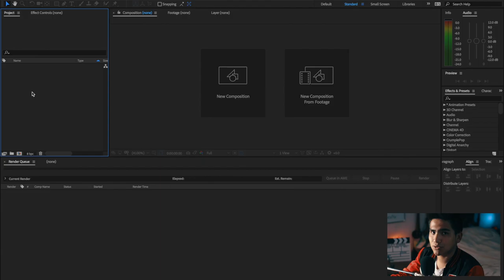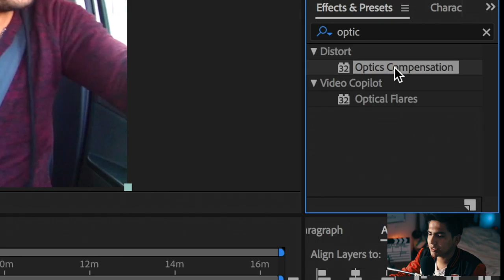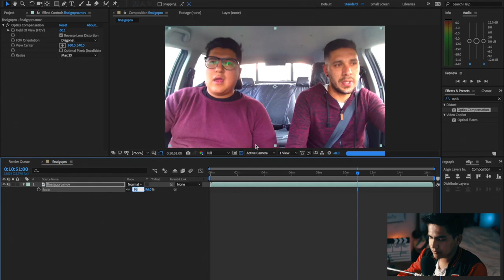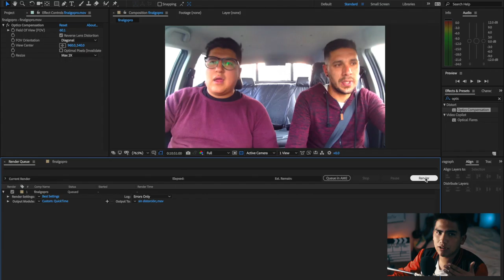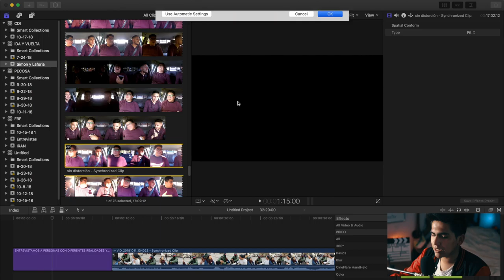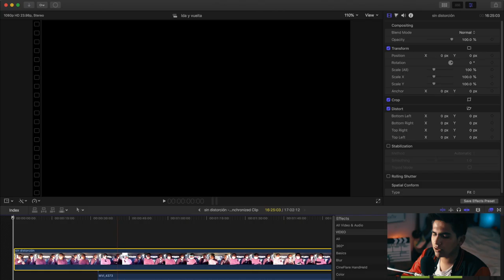CORREGIR DISTORSIÓN DE LENTE - ADOBE AFTER EFFECTS CC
Como corregir la distorsión de un lente muy angular, para que nuestro video se vea profesional, utilizando Adobe After Effects CC 2019.

Si utilizas este link, tendrás un mes extra gratis.

Muchas Gracias